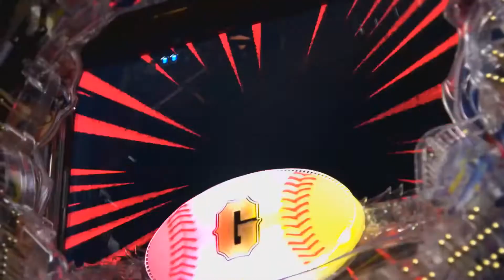CR巨人の星〜情熱の炎〜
©梶原一騎・川崎のぼる/講談社